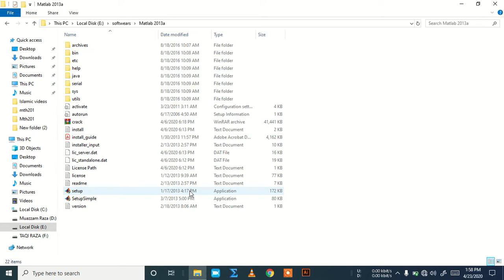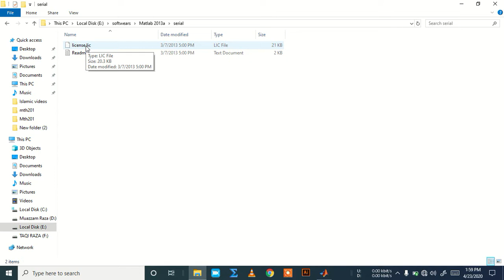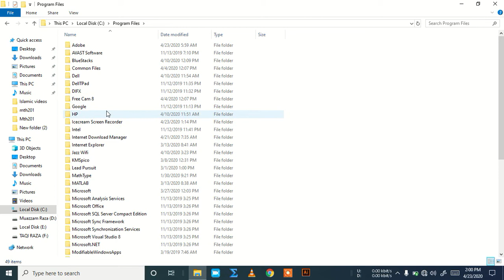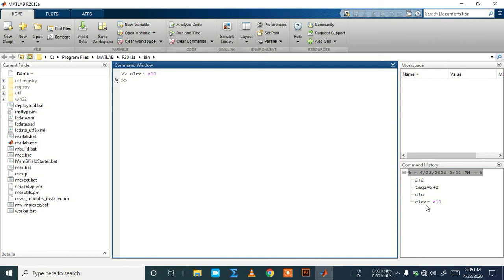Introduction to MATLAB. How to install MATLAB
Hello friends welcome to Critical Thinker.In this matlab tutorial we will learn how to install matlab software and basic features of matlab. These video lectures delivered for beginners. These matlab tutorial are short and comprehensive so that students can learn matlab basics very easily.